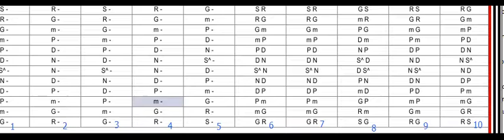chatusra jati palta exercise (dugun, jhap taal) for practice/riyaz #36 | चतुश्र जाति पलटा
simple sargam shuddha swar palta in jhap taal with varying speeds for practice/riyaz. Use sargam and aakaar both
plz change browser zoom to 80% if you can't see all the notes